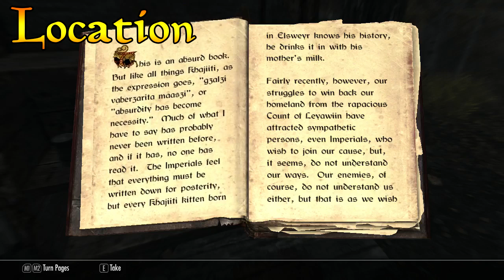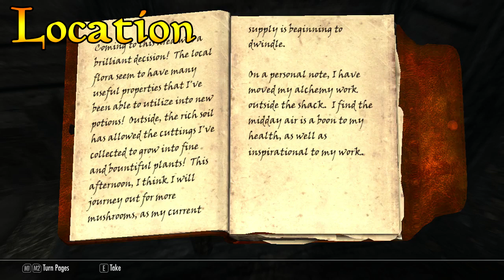The Perfect Elder Scrolls 6 - Everything it NEEDS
Be sure to comment what's on your Elder Scrolls 6 wishlist!

As yetihype, I create a variety of pc gaming content from let's plays to permadeaths to challenge series' and much more. I love rogue likes and RPGs so expect to see a bunch of those! Thanks for taking the time to check out the channel and I hope to see you around!